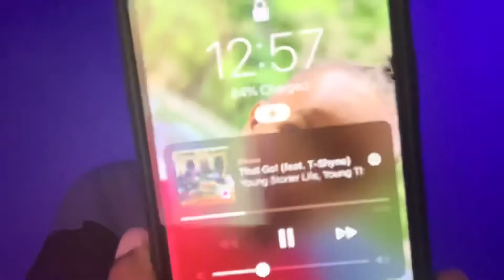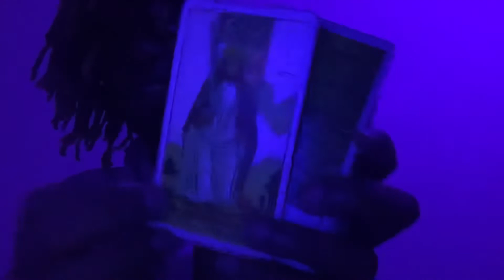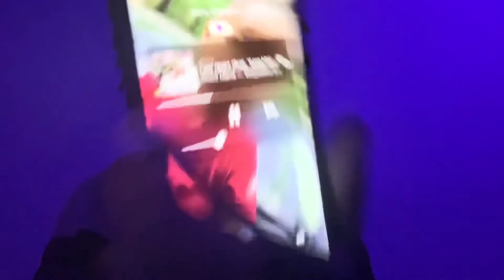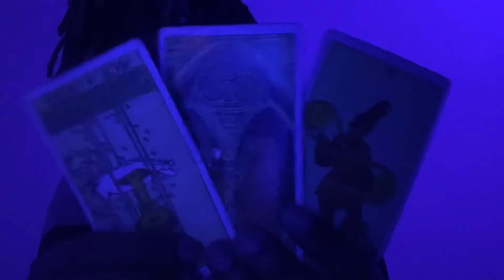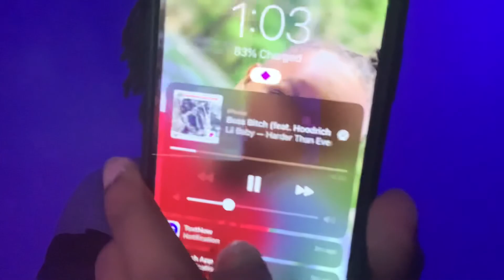Caeli 🌬 Libra ♎️ Moon 🌙 97% waxing in Taurus ♉️ Sun ☀️ in Scorpio ♏️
🌹if you planted good seeds you’ll be in the conscious &/or unconscious state of feeling an emotional attraction towards the possessions ( People, Places, Things, Thoughts, Ideas ) in your life that are “Solid.” You will start to come up with creative ways as to how you can change &/or evolve those situations, enduring whatever it is you have to in order to obtain that “change.” You’ll take inventory of your relationships, friendships, partnerships, & be willing to sacrifice the “things” you see as destructive towards your self worth & Personal Values. Your Perspective will be “reborn” in the sense where you’ll see the Beauty in any circumstance ( Negative or Positive ) putting you in a state of Emotional Harmony.

🥀if you planted bad seeds you’ll be in a conscious &/or unconscious state of being possessive & Gluttonous in regards to the emotional connections you’re involved in (person, place, things, thoughts, ideas). You will be controlling & clingy in an attempt to resist the changes/transformations occurring in your life, putting you in a destructive fanatical state of being. You may be seen as Materialistic, narrow-minded, & Vindictive in how you obtain &/or maintain your possessions which may cause you to feel anxious/paranoid in regards to the how you are perceived, your self worth, & your personal values. Forced Ego Death may Occur.

Dates: September 23 to October 2
Symbol: the scales
Duality: active
Element: Air
Modality/quality: cardinal
Ruling planet: Venus
Ruling House: 7th which rules partners and marriage.
Tarot card: justice